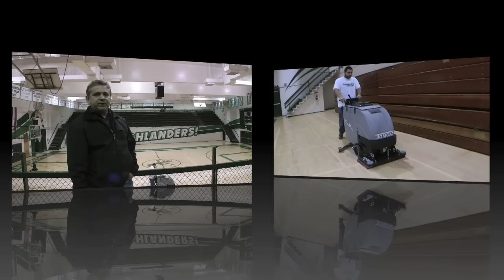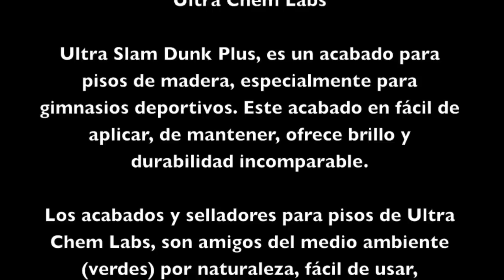Ultra Slam Dunk Preparacion y Aplicacion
Slam Dunk Plus

Este video muestra cómo preparar (limpiar) un piso de madera de un gimnacio para la aplicación de Ultra Slam Dunk acabado para pisos de madera. Estamos preparando el piso de madera utilizando el método "en mojado" de preparación. El método "en mojado" de preparación hace que la preparación del piso fácil y rápido de hacer.

Características y Beneficios de Slam Dunk Plus:

Nivel bajo de VOC (componentes organicos volatiles)

Alto contenido de sólidos (40%)

Rápido secado y curado (a 20 minutos - 1 hora)

Fácil de aplicar y de mantener

100% de polímero acrílico

Certificado Verde

Slam Dunk Además, se puede pulir para restaurar su brillo, para obtener mejores resultados, use un bruñidor de propano y una almohadilla de pelo naturale.